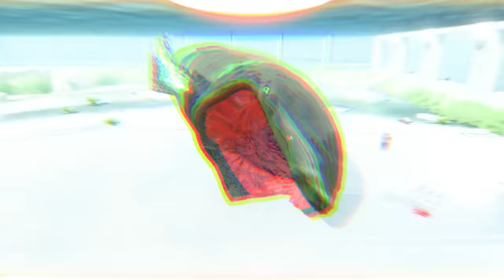BLOOP Escapes and Eats Everyone - Animal Revolt Battle Simulator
I've captured the Bloop monster and put him in an aquarium. The beast managed to escape and eat ragdolls. Luckily, since this is ARBS I was able to send in Godzilla to deal with the problem.

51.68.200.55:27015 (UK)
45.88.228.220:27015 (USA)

Unturned Server
Fudgy Gaming | Semi-RP | FudgyRoleplay.com | 24/7
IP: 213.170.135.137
Port: 27020